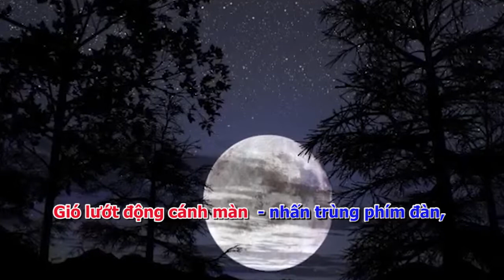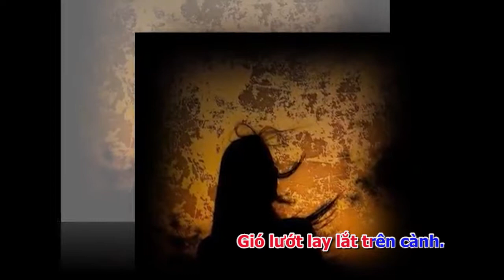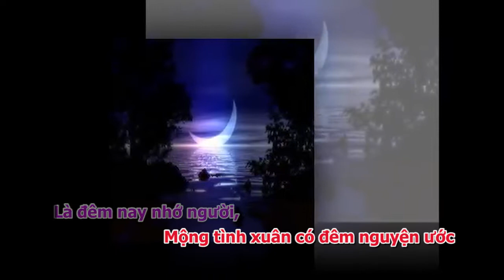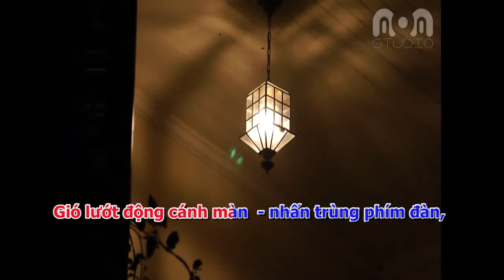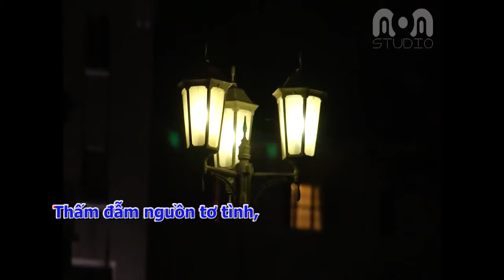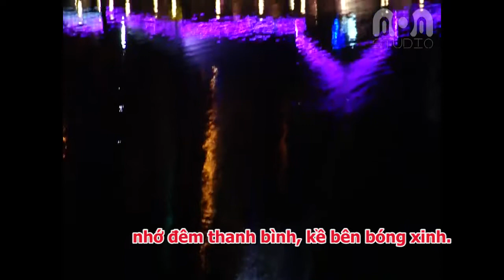ĐÊM CÔ LIÊU - VĂN AN (Văn Huy) - KARAOKE